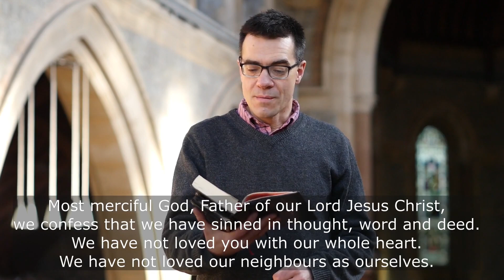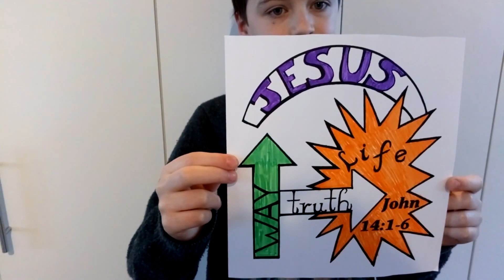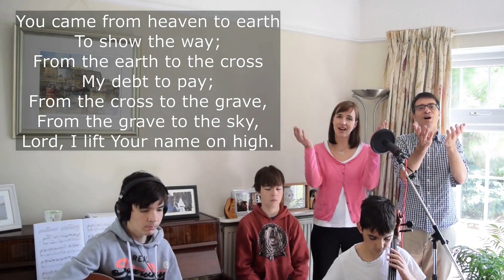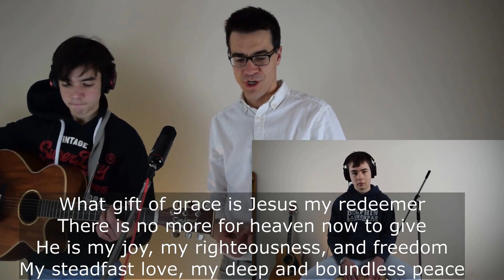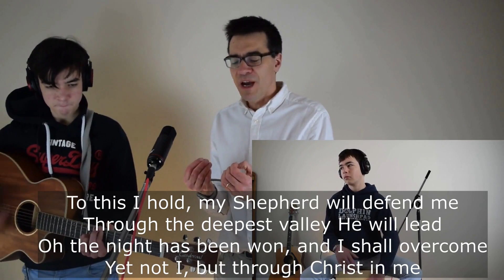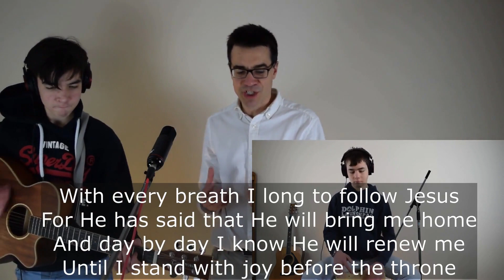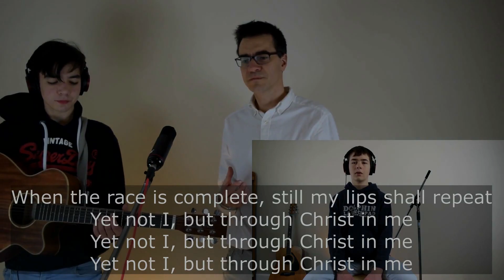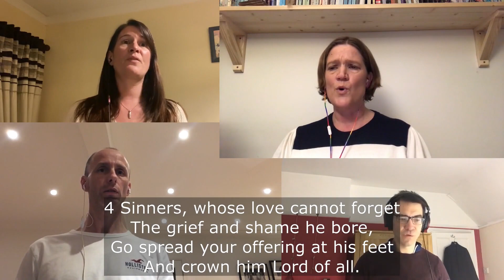Christ Church, Sidcup, Sunday Service 7th February 2021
Colossians 2:16-23
Preacher: Adam Curtis